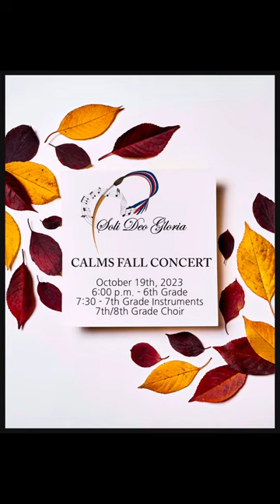Christian Academy of Louisville Middle School Band, Orchestra, Choir Fall Concert